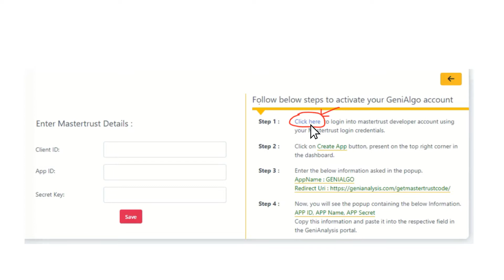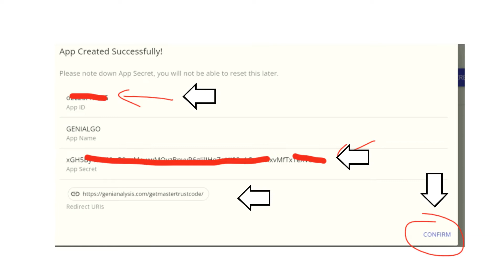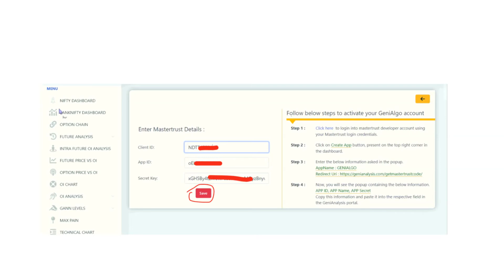How to activate your GeniAlgo First time ?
Follow the Steps to Get GeniAlgo and First time activation Process:
-- Now you are ready to activate your GeniAlgo for Life time--
3.Follwo the steps and activate your GeniAlgo and be Emotion free while trading.

GeniSetup is the best option analysis tool which helps you to know the market view in advance with the help of data and all analysis is automatically.

Learn Data reading effectively join our 10 days course and one month Live trading session :

To Get Daily live analysis join our Free telegram Channel

►Best Laptop to buy for Trading Purpose:

High Performance Laptop

High ram Laptop best for trading chart analysis

Best Books to Learn Trading

BestOption Trading Learning book For Beginners

Video Edited by - Yash Agrawal

This video is for educational & informational purposes only. There is no guarantee that you will earn money using the techniques and ideas mentioned in this video and the information provided does not constitute financial advice. Your level of success in achieving the results claimed in this video will require hard-work, experience, and consistent action taking. I have taken reasonable steps to ensure that the information on this video is accurate, but we cannot represent that the website(s) mentioned in this video are free from errors. You agree not to rely upon any information contained in this video.
GeniAlgo Disclaimer : GeniAlgo Only assist you to execute your trade and follow Predefined exit rule with All Exit at once access and never promise any guaranteed return so use this service as a helping hand for your trade execution. We wont be responsible for any losses occurs via using GeniAlgo so request you to use it with proper understanding its functionality. And you automatically agree its T&C the moment you activate it.